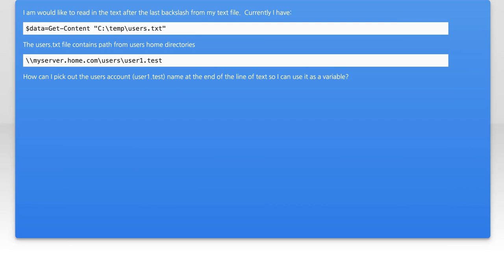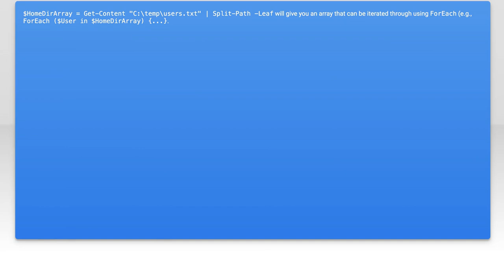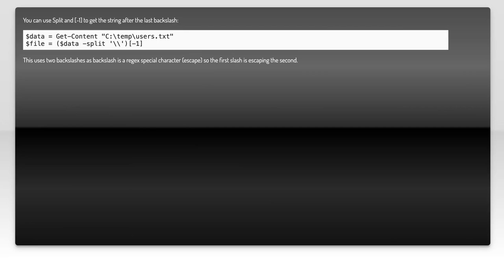How to Read Text After the Last Backslash in a String: A Step-by-Step Guide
powershell: Read text after last backslash

Related to: powershell